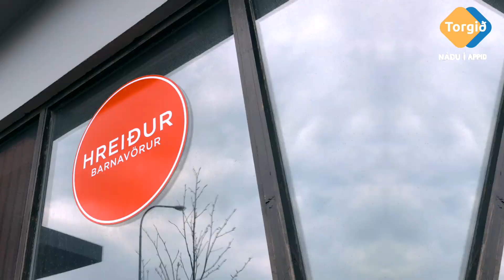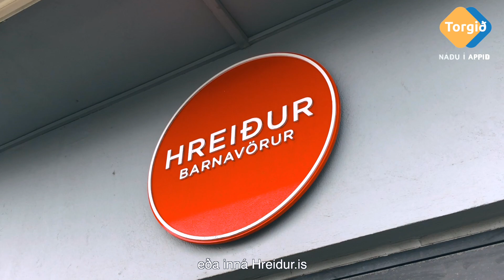Fyrirtæki vikunnar - Hreiður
Fyrirtæki vikunnar þessa vikuna er Hreiður.is
Við fengum Guðrúnu eiganda Hreiður til þess að segja okkur frá starfseminni.
Fyrirtækið var stofnað árið 2016 vegna þess að stofnendum fannst vanta öðruvísi leikföng á markaðinn.🎨
Hreiður selja og eru umboðsaðilli fyrir Globber hlaupahjólin.
Hægt er að versla leikföng frá framleiðendum á borð við PLAN TOYS, lubu lona, CONNENTIX og waytoplay. 🎪
Horfðu á myndbandið til þess að fræðast meira um Hreiður Barnavörur
Náðu í Torgs appið ef þú villt skoða afslætti og tilboð. 📱